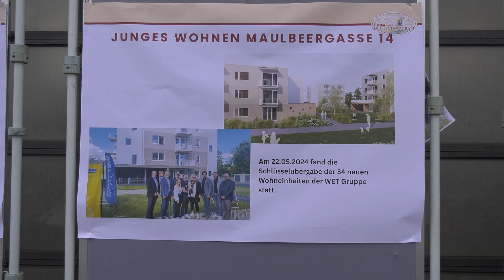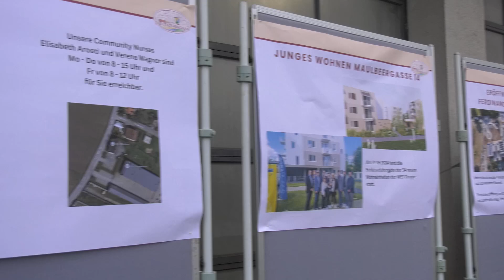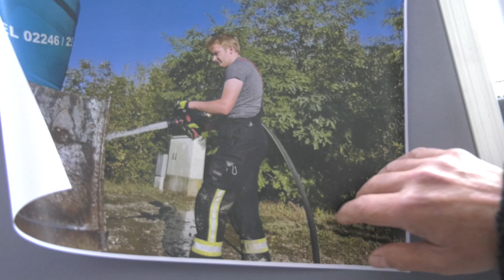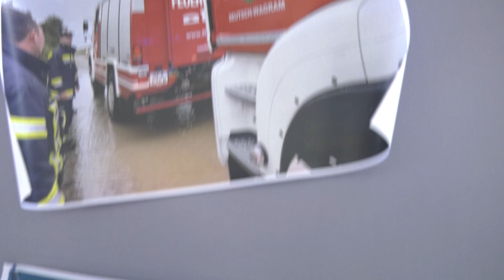Nationalfeiertag Deutsch Wagram - Die Stadtgespräche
Den Nationalfeiertag beging das offizielle Deutsch Wagram mit den Stadtgesprächen auf dem Areal des Bauhofes. Wie bei allen feierlichen Anlässen in der Stadtgemeinde dürfte natürlich das B L O der Musikschule Deutsch Wagram nicht fehlen. Neben eines Rückblickes auf das vergangene Jahr und Gedanken zum Nationalfeiertag durch die Bürgermeisterin gab es auch Fahrzeugweihen und im Anschluss ein gemütliches Beisammensein bei Speis und Trank